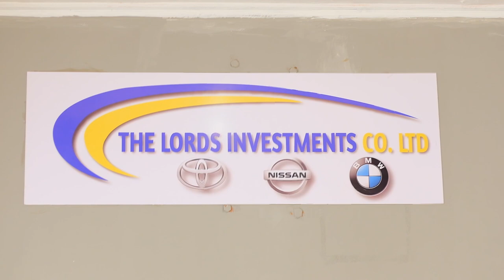H BABA ATOA SIRI NZITO KUONDOKA KWA HARMONIZE I WASAFI I DIAMOND PLATNUMZ I ALIKIBA ANA..